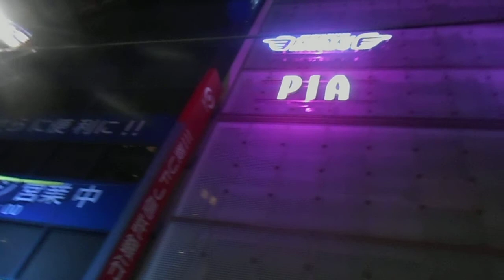DSCN4954クリスマス20171224横浜駅西口